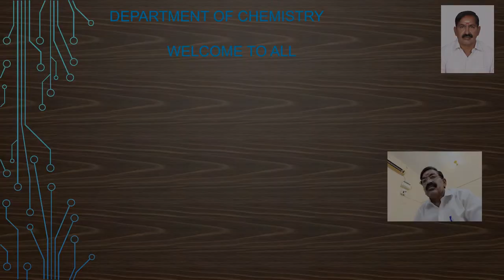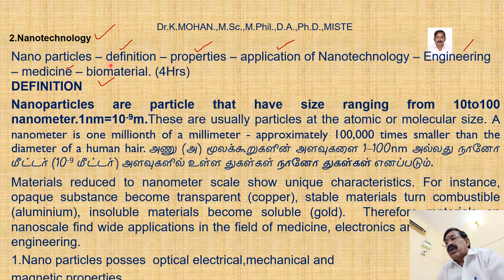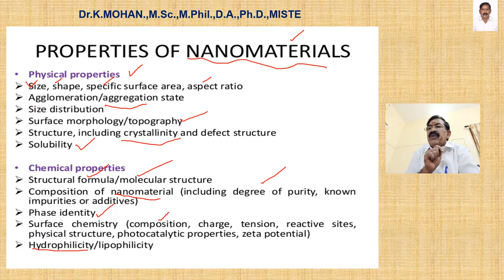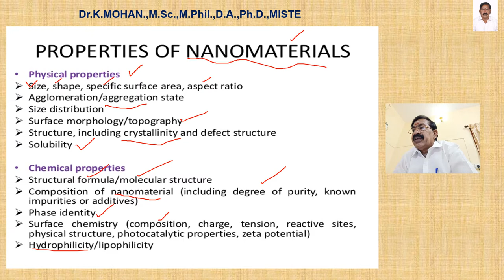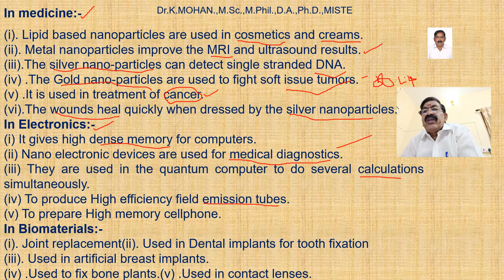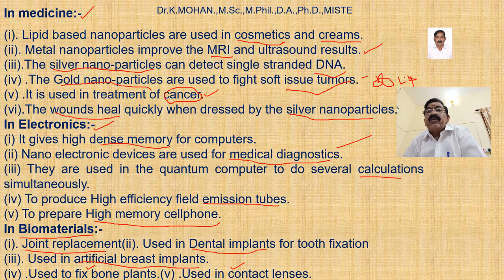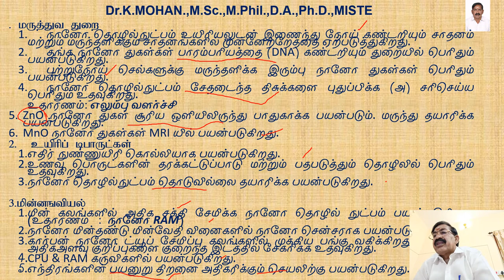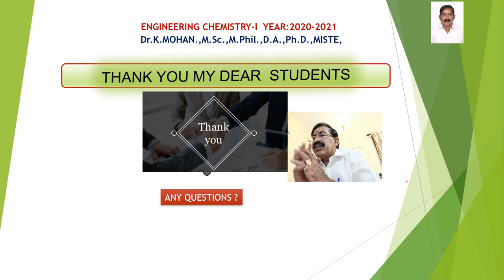UNIT II 2 1 NANOPARTICLES FINAL PPT upload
defintion of nanoparticle,properties of nanoparticle,Application of nanoparticle in medicime,engineering ,biomaterial and other field.